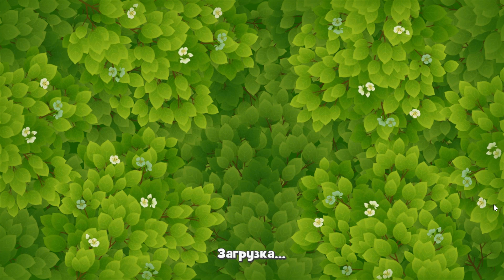GardenScapes level 8972 🌱 Playrix HD 👋😘✌️